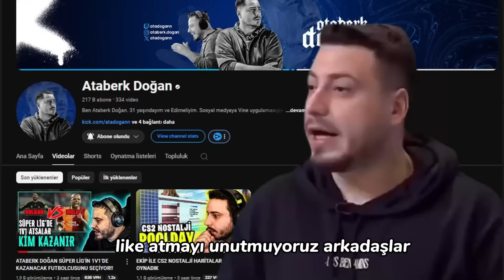ÇILDIRTAN FACE TO FACE!! EKİPLE GTA PLAYLİST | ATABERK DOĞAN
Herkese merhaba arkadaşlar ben Ataberk doğan, bu videoda ekiple beraber GTA playlist oynadık. Keyifli seyirler :)